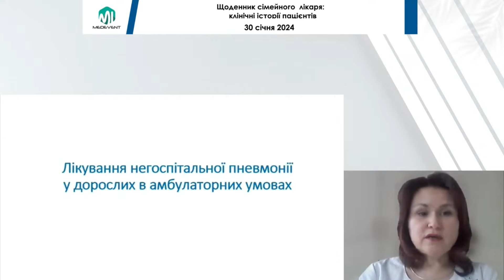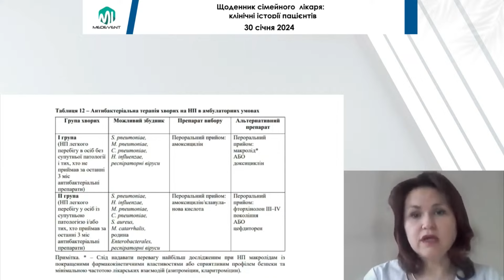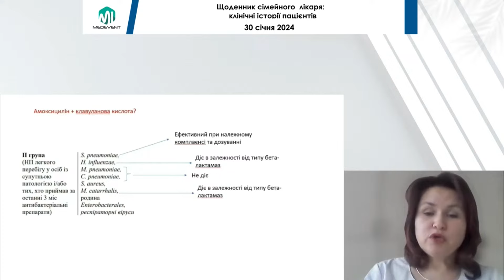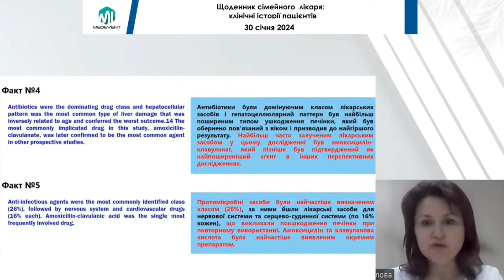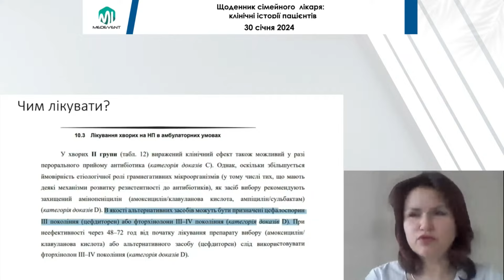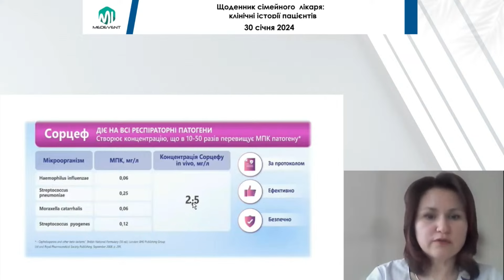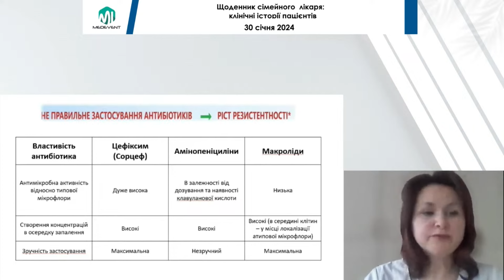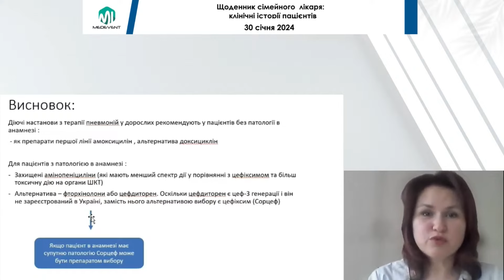Антибактеріальна терапія пневмоній у дорослих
СПІКЕР:
Новосьолова Юлія Євгенієвна (пульмонолог-алерголог (КНП "Одеська обласна клінічна лікарня")

АКТУАЛЬНІСТЬ:
У сучасному світі, який постійно розвивається і породжує нові виклики в медицині, сімейні лікарі як ключові фігури в системі охорони здоров'я повинні бути готові до адаптації до цих змін. З огляду на необхідність розширення професійних навичок медичних спеціалістів, виникає потреба у більш глибокому розумінні клінічних особливостей різних захворювань та станів. Детальний аналіз конкретних медичних випадків є важливим для збагачення знань та визначення практичних шляхів поліпшення догляду за пацієнтами.

МЕТА ЗАХОДУ:
Цей захід має на меті створення платформи для обговорення та глибокого вивчення клінічних випадків, які лікарі регулярно зустрічають у своїй практиці. Наша ціль - сприяти обміну знаннями, ознайомленню учасників із передовими методами діагностики та лікування, а також сприянню розробці дієвих стратегій лікування на основі останніх клінічних рекомендацій

ПРАКТИЧНА ЦІННІСТЬ:
Трансформація теоретичних знань у практичні вміння для їх ефективного застосування в умовах лікарні. Учасники конференції отримають можливість вдосконалити свої професійні навички, розширити свої методичні підходи та отримати цінні поради для кращого обслуговування пацієнтів. Цей формат відповідає потребам сучасної медицини у підвищенні якості лікування. По завершенню семінару, з новими знаннями та детальним розумінням клінічних аспектів, лікарі будуть ефективніше підготовлені до роботи з пацієнтами, використовуючи набуті практичні знання.